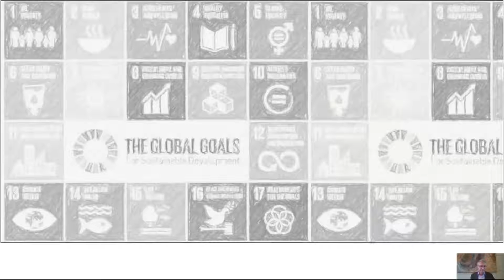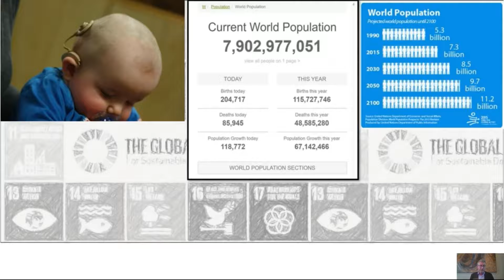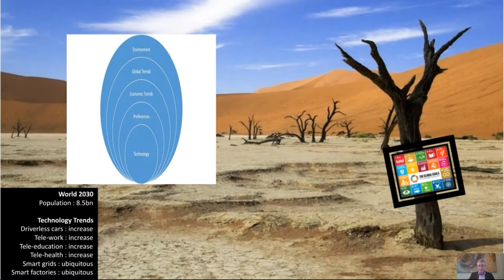RSNSW & Learned Academies Forum 2021-1.0: Power and Peril of the Digital Age -- Welcome and Opening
Power and Peril of the Digital Age: Welcome and Opening

Welcome and Opening
00:00 Welcome and Acknowledgment of Country: Dr Susan Pond AM FRSN FTSE FAHMS, President, Royal Society of NSW
02:32 Official Opening: Her Excellency the Honourable Margaret Beazley AC QC, Governor of New South Wales
09:27  Moderator and Rapporteur: Ian Oppermann FRSN FTSE, Chief Data Scientist, NSW Government; Industry Professor, University of Technology Sydney